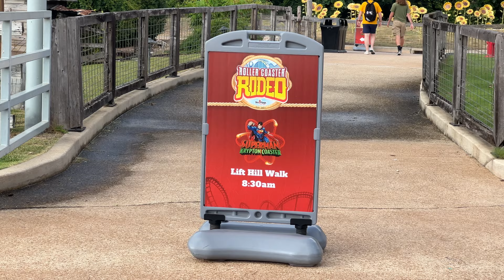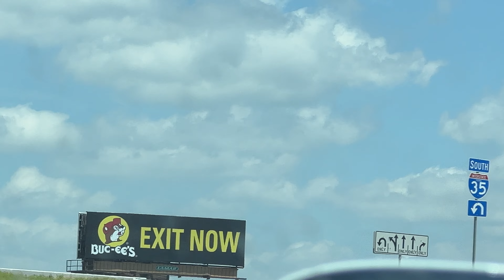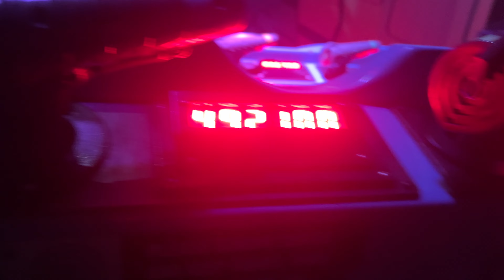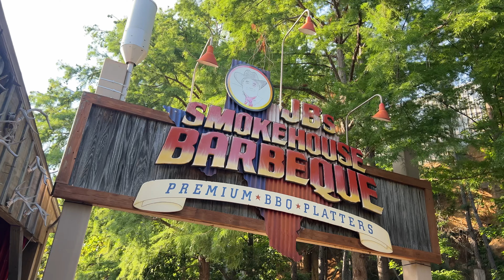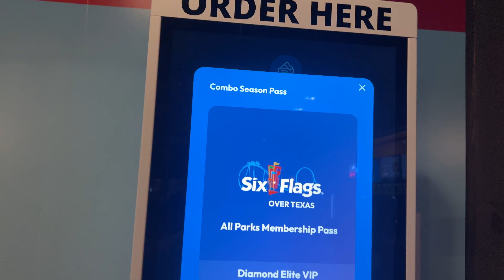Six Flags Fiesta Texas & Over Texas in the SAME Day! | Vlog 6/9/24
In this video, we show off our experience at Six Flags Fiesta Texas & Six Flags Over Texas on Sunday, June 9th!  This was an awesome day, where we finished experiencing the park's amazing Roller Coaster Rodeo Event, then rode some of Six Flags Over Texas's coasters for the first time!

People in this video:

Lori